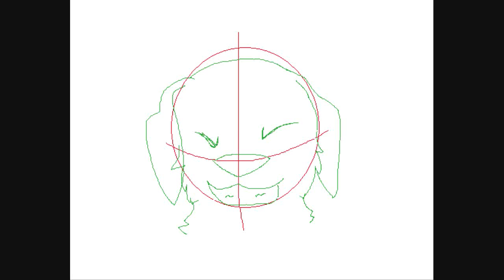Lip Sync 1/8/13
Audio - Taylor the Latte Boy
Thank you so much to S6F1Thunder5 for explaining to me how to make key frames and in betweeners. ^^